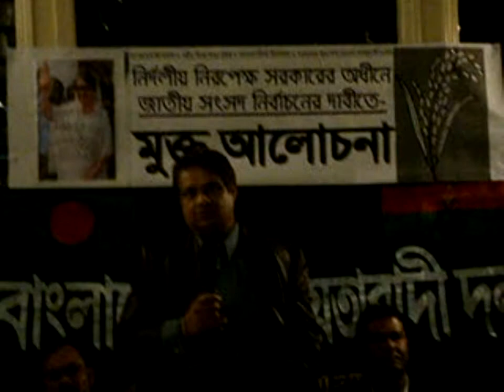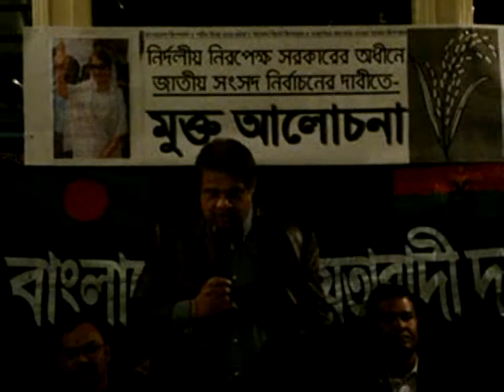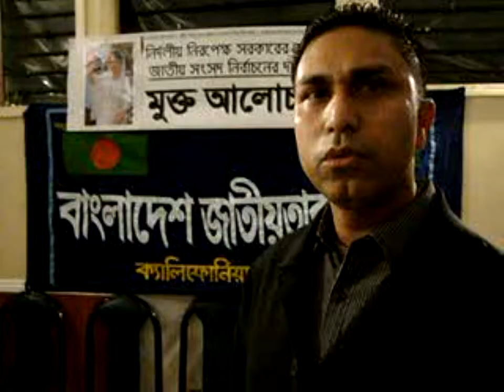BNP of California Mukto Alochona,3